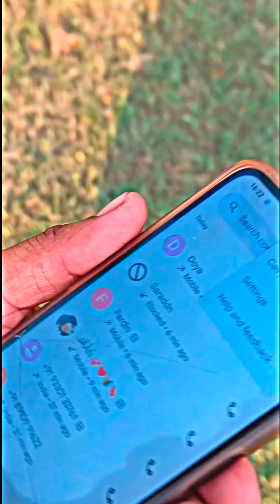cid comedy😂😂😂 video full video dakar jonno coment koro